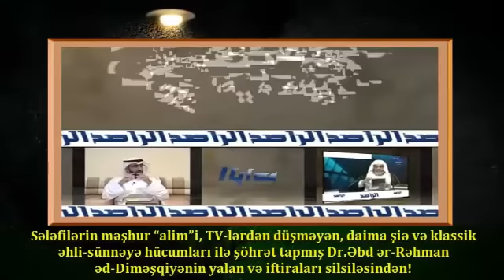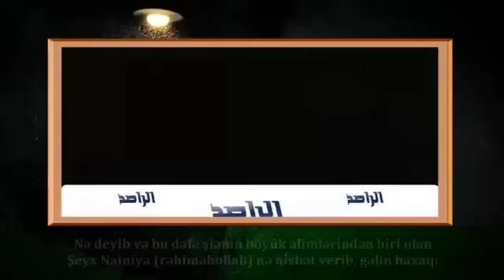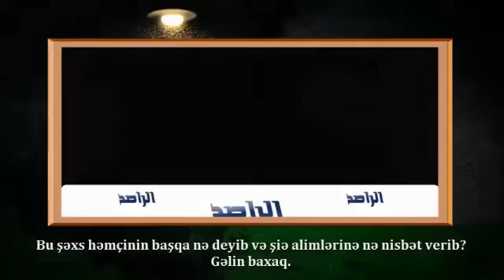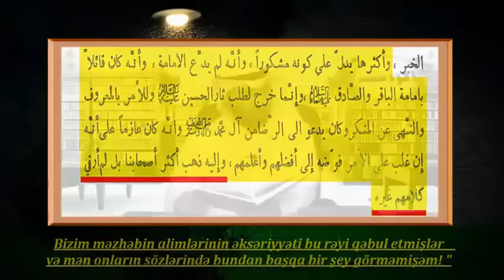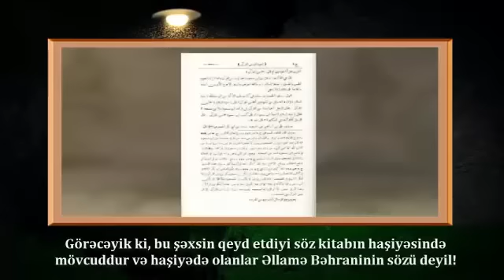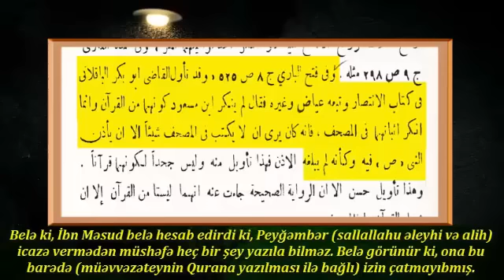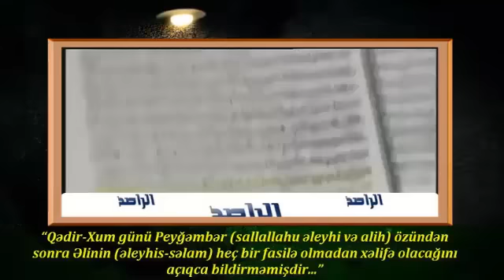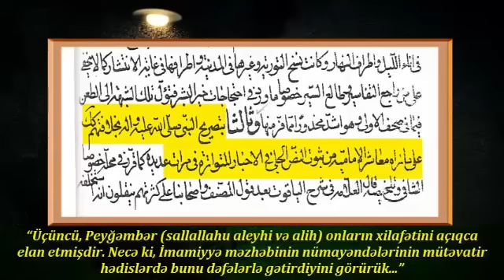Sələfi şeyxi Əbd ər-Rəhman əd-Diməşqiyənin ifşası (2-ci hissə) - III rəddiyyə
Sələfilərin məşhur “alim”i, TV-lərdən düşməyən, daima şiə və klassik əhli-sünnəyə hücumları ilə şöhrət tapmış Dr.Əbd ər-Rəhman əd-Diməşqiyənin yalan və iftiraları!!!